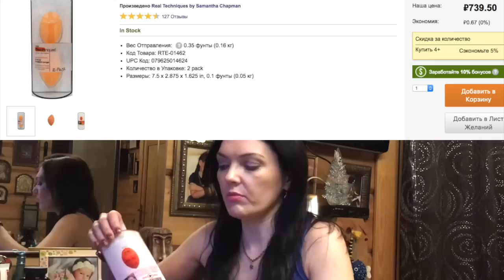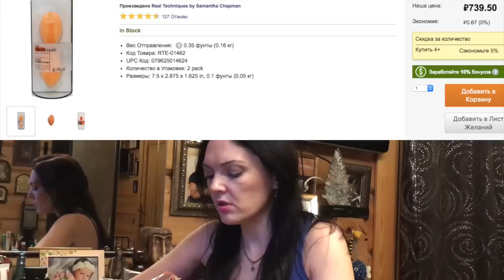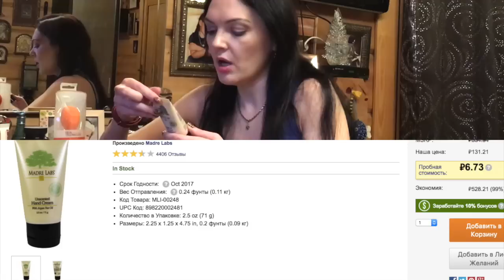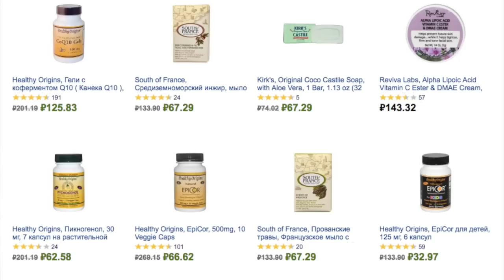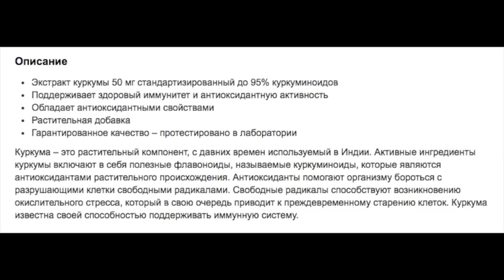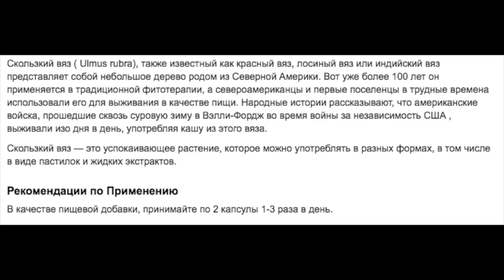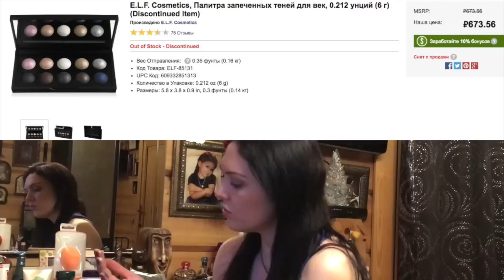Посылка из iHerb!Натуральная косметика.Органический уход.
Real Techniques by Samantha Chapman, Волшебные спонжи для лица, 2 шт

Об iHerb
iHerb продает витамины, добавки и другие полезные для здоровья товары как в Америке, так и на международном уровне. iHerb предлагает один из самых разнообразных выборов высококачественной продукции в мире, при этом постоянно развиваясь.

Начиная с 1996, iHerb непрерывно стремится к улучшению вашего опыта покупок в Интернете. Первоначально  компания продвигала преимущества травы зверобой; отсюда и название - iHerb.